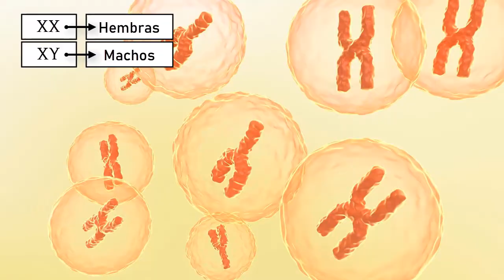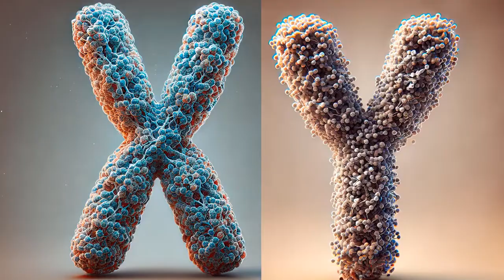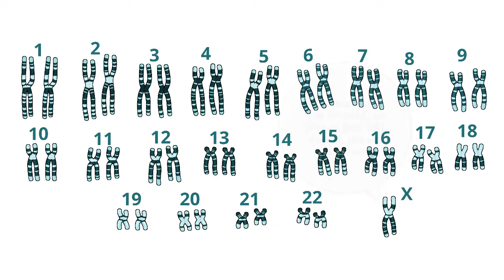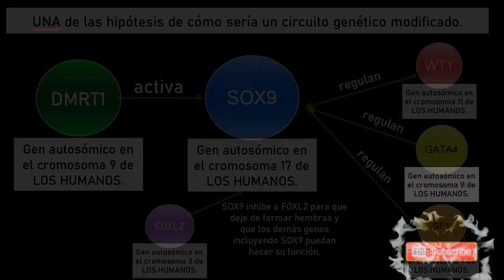El ratón espinoso de Japón CAMBIA las reglas de la genética 🧬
El ratón espinoso de Japón 🐭 es una de las especies más fascinantes del reino animal. ¡Este pequeño mamífero ha sorprendido a los científicos al vivir sin uno de los cromosomas que consideramos esenciales! En este video, te cuento cómo funciona su genética y qué lo hace tan especial!